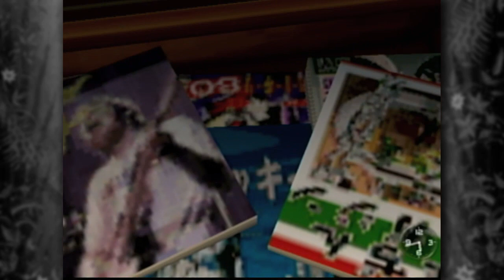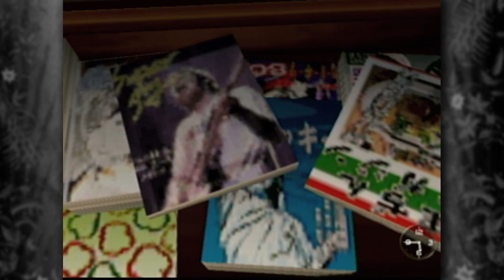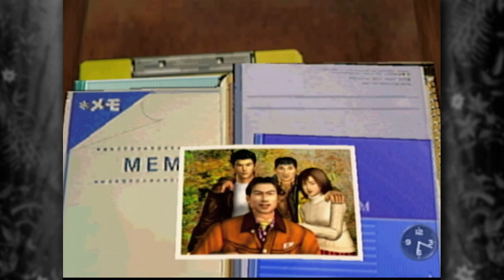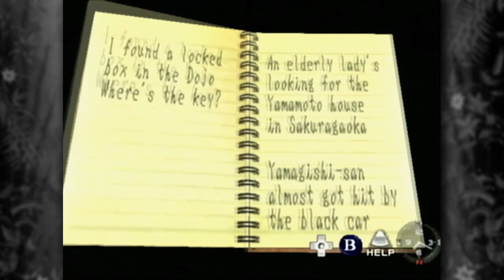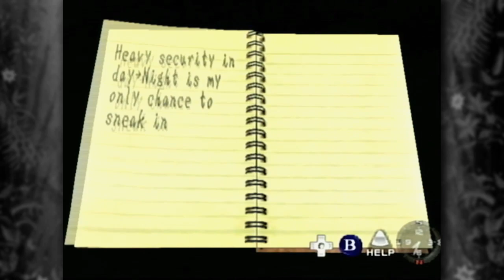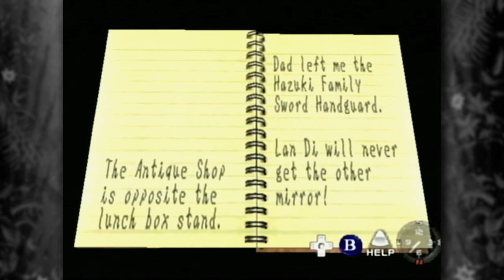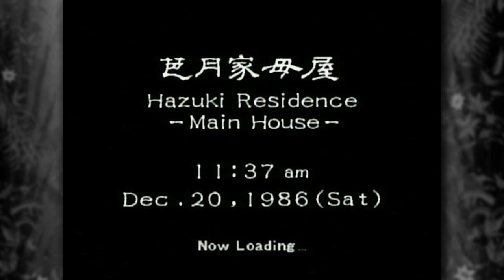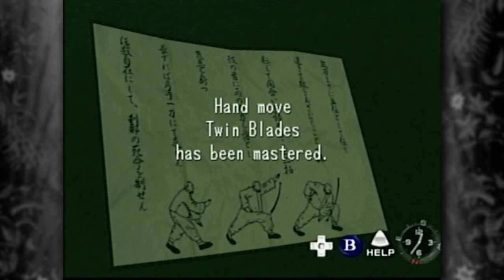Shenmue: Endurance Run - Part 12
Here it is. We've found it. Inside our house, this whole time... was Shenmue.